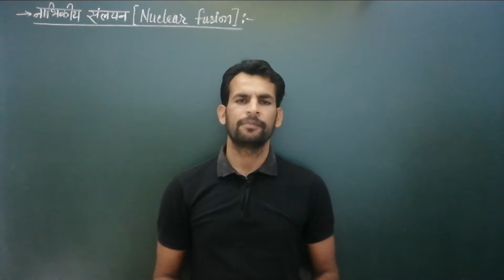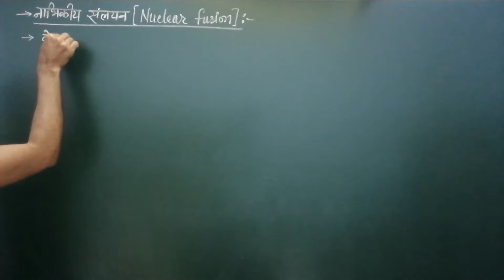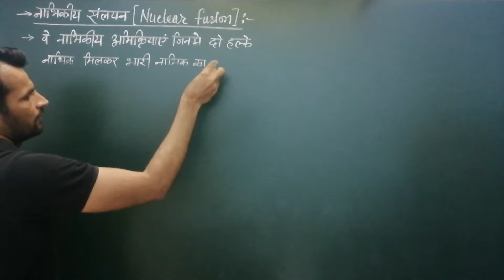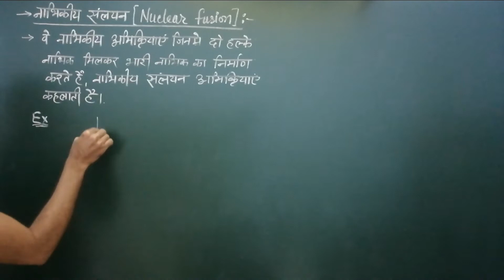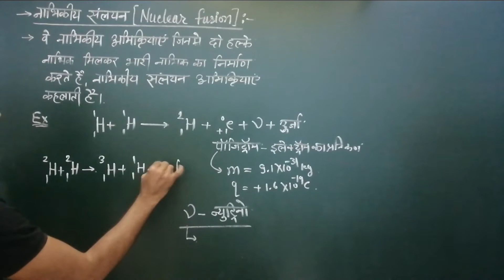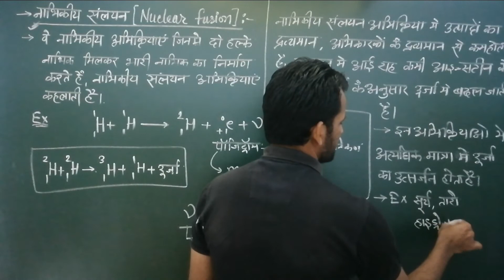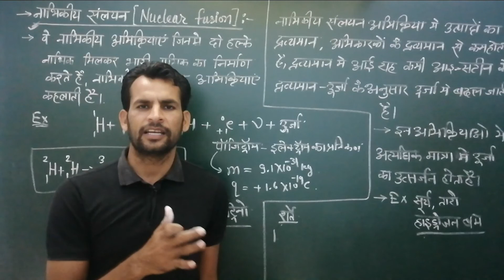12th-#242 नाभिकीय संलयन | nuclear fusion |नाभिकीय संलयन अभिक्रिया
Chapter - nuclear physics
Topic - nuclear fusion

In this video we study about the nuclear fusion. This video is useful for class 12th physics students and navy airforce students and neet jee students.